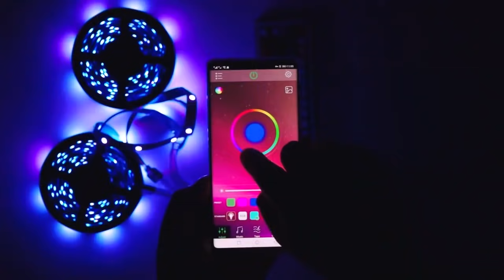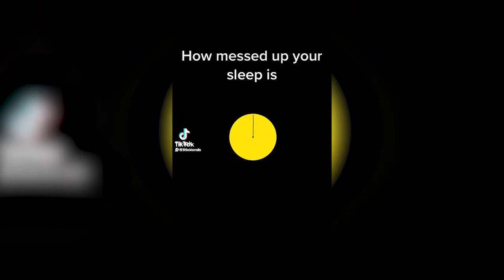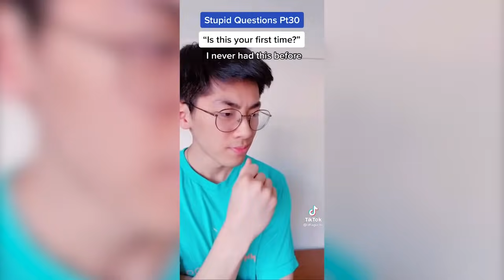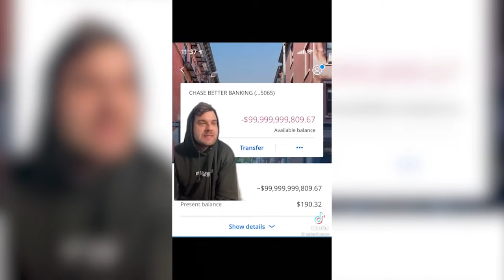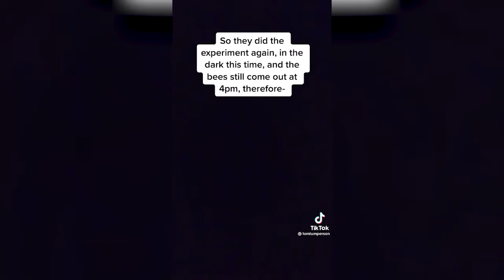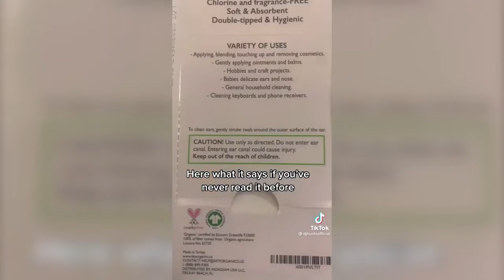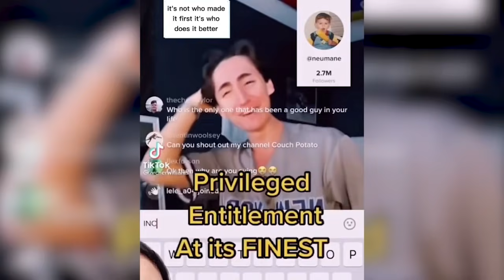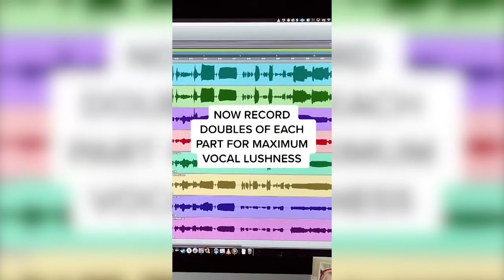Tik Toks That Made ME LOSE MY TEETH for Laughing too hard 😂😂😂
💥✅FLYING DRONE
Say Hi to NEW ALEXA 4th GEN 🔥 Echo Dot get yours